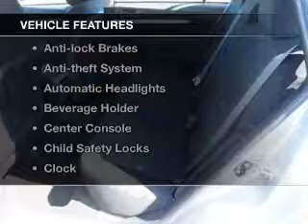2014 Subaru Outback - Wickliffe OH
Year: 2014
Make: Subaru
Model: Outback
Trim: 2.5i
Engine: 2.5 L, 4 cylinder
Transmission:
Color: Silver
Mileage: 5
Address:
28840 Euclid Avenue